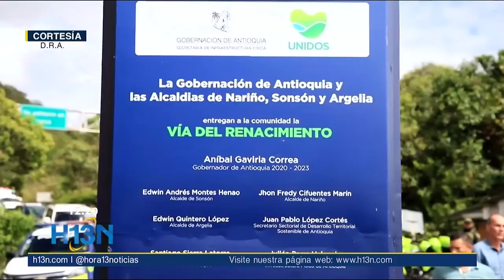Gobernación de Antioquia concreta nueva vía El Renacimiento: Conexión estratégica de tres municipios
Esta obra, representativa de una inversión cercana a los 8 mil millones de pesos, promete reforzar el desarrollo y la conectividad en la región, facilitando la movilidad entre estos puntos clave.